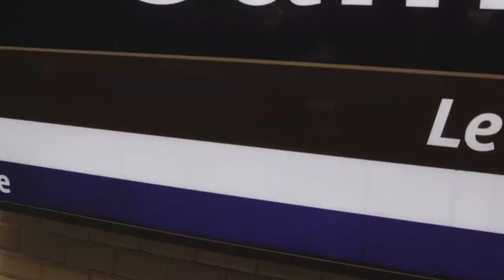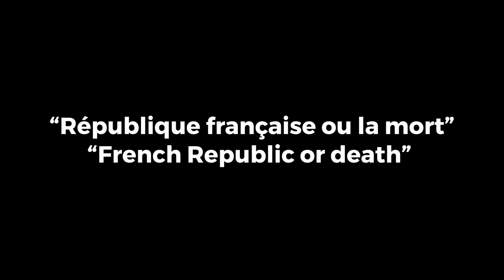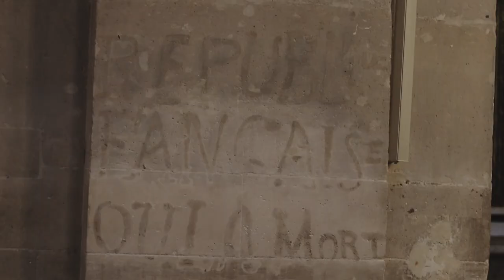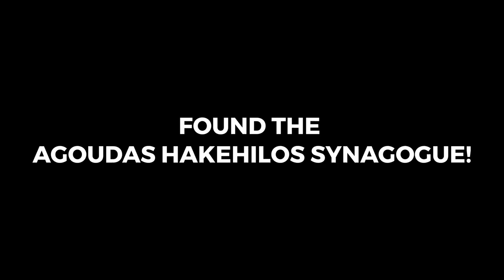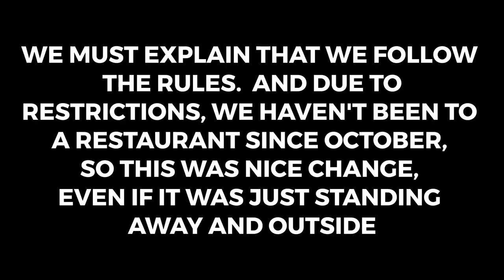PARIS LE MARAIS | Walking tour of Paris' chic district! Things to do in Paris!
Ah, Le Marais - the district everyone talks about! But what makes it so special? Is it the architecture, the gorgeous streets and courtyards, or its gay-friendly atmosphere? In this video we go on a walking tour of arguably Paris' most chic and oldest district.

Chapters:
0:00 Intro
2:26 Saint-Paul-Saint-Louis
3:20 Why Le Marais?
4:07 Place des Vosges
5:21 Hôtel de Sully
6:47 Agoudas Hakehilos Synagogue
7:56 Falafel in the Jewish quarter
9:00 National archives museum
11:57 Hôtel de Ville

🚂 OUR GEAR:
Mobile cameras
Lenses:
For lush details
Mics: